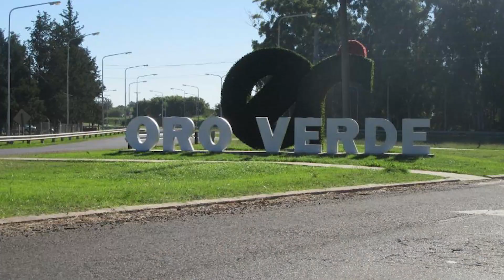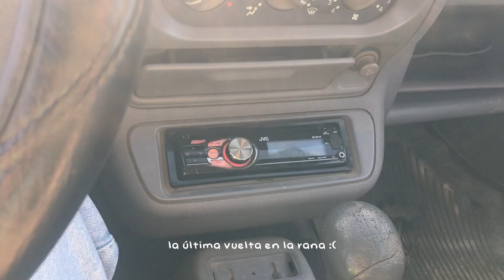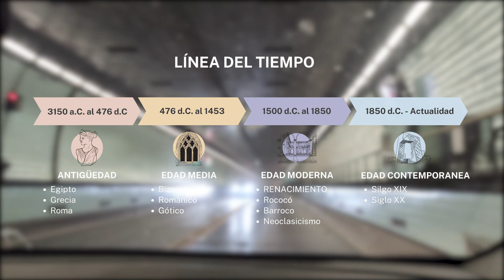El tunel subfluvial, perspectiva cónica, velitas y un cabildo - I E25 T1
Un vlog con alta data, mientras preparamos la carpeta para irnos a Italia en Santa Fe y Paraná, Argentina.

Vlogueamos y aprendemos es el nuevo TRABAJAMOS Y NOS DIVERTIMOS
Flasehando ser Marley!  Por el mundo con Basura Millennial